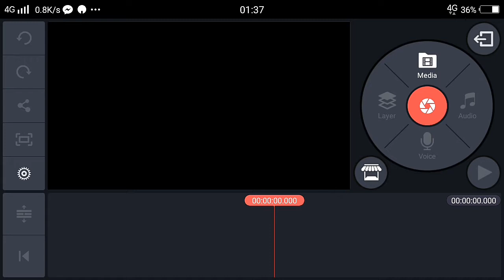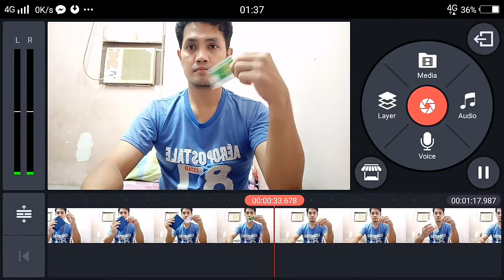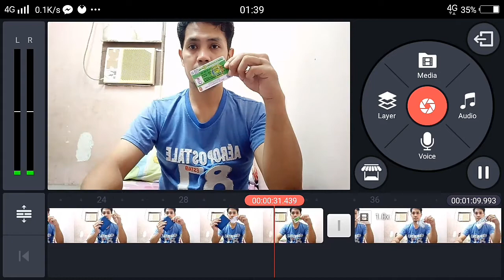(Magic Tricks) gamit lang ang kinemaster 😎😎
how to use magic tricks with kinemaster video editors, Step by step is here, learn how to do it.